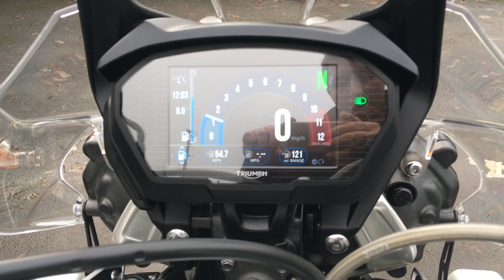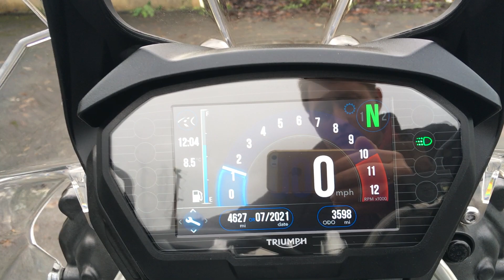Triumph Tiger 800 XRT 2019 Silver Leo Vince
This is our Beautiful Triumph Tiger 800 XRT 2019, 19 in Silver only 3598 Miles with Full Service History, One Previous Owner, 3 Box Triumph Expedition Luggage, Heated Grips and Seats, ABS, TC, Rider Modes, Cruise Control, TFT Dash, Leo Vince Carbon Exhaust & Standard, Triumph Spot Lights, Radiator Guard, Daytime Running Lights, Front Axle Sliders, Adjustable Screen, Wind Deflectors, LED Indicators, Hand Guards, Datatag, All Books and Keys. This Triumph is in Immaculate Condition please watch our walk round video to truly appreciate this bike. Finance subject to status and availability. Highbarn Motorcycles Ltd is a Credit Broker not a Lender. Nation Wide Delivery Available.